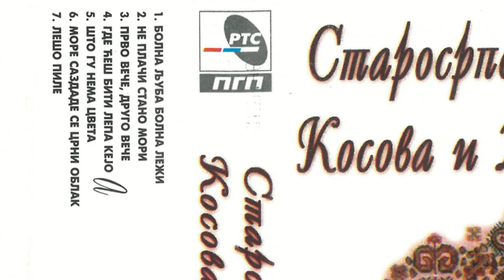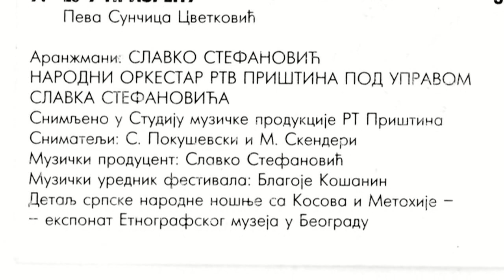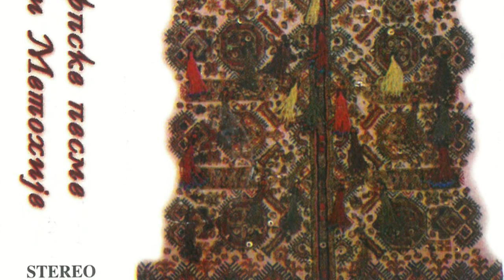Ranio sam jutros rano - Zika Djordjevic (1997)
Organizator festivala: "Starosrpska pesma Kosova i Metohije" 1997
KULTURNO PROSVETNA ZAJEDNICA KOSOVA I METOHIJE
Sekretar: Ratko Popovic
Prvi Festival, 1997. godine, Pokrajinsko narodno pozoriste - Pristina
Pokrovitelj festivala: Skupstina grada Pristine
Aranzman: Slavko Stefanovic
Narodni orkestar RTV Pristina, pod upravom Slavka Stefanovica
Snimljeno u Studiju muzicke produkcije RTV Pristina
Snimatelji: S. Pokusevski i M. Skenderi
Muzicki urednik festivala: Blagoje Kosanin
Glavni i odgovorni urednik: Miroljub Arandjelovic Kemis
Urednik redakcije za narodnu muziku: Misa Mijatovic
Urednik muzickog programa: Mikica Antonic
Direktor PGP RTS: Aleksandar Backovic
Radio Televizija Srbije, Produkcija gramofonskih ploca, Beograd 1997.